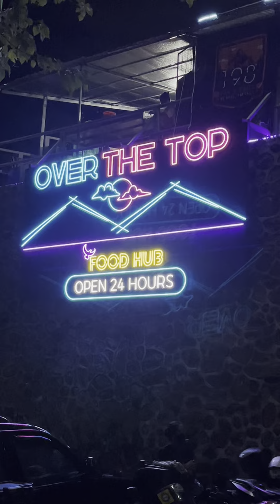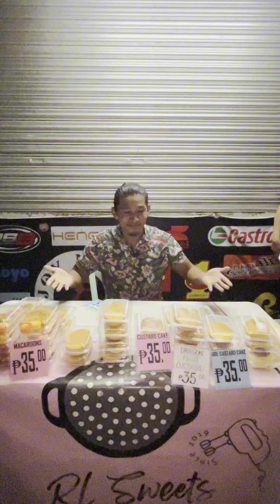October 17, 2024